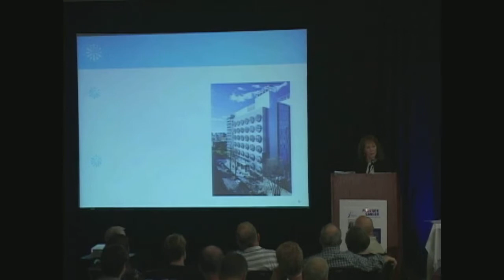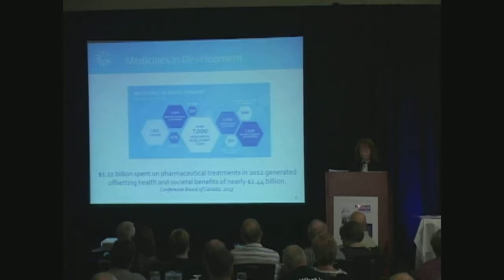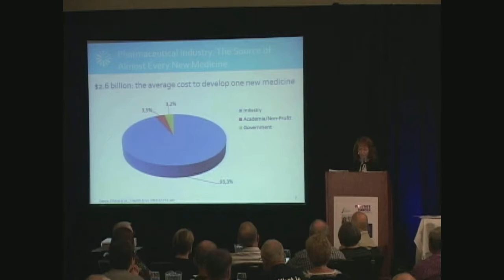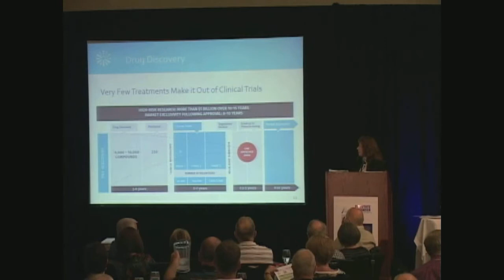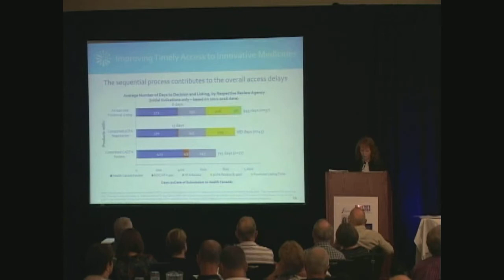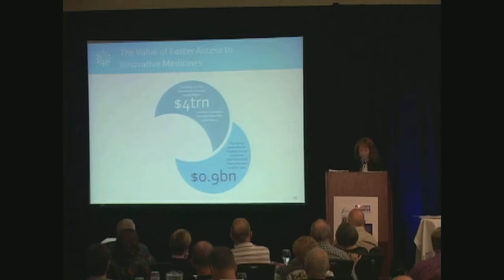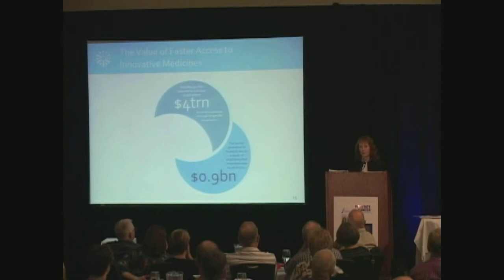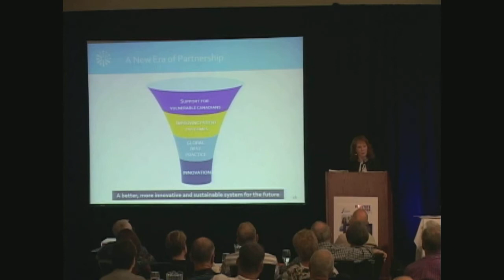Prostate Cancer Canada Conference 2017 - Part 9/12: Pamela Fralick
Part 9: Pamela Fralick - Health, Innovation & Medicine in Canada: Towards a New Era of Partnership